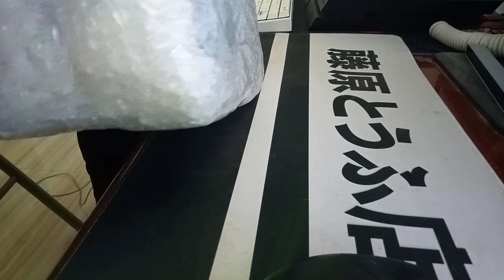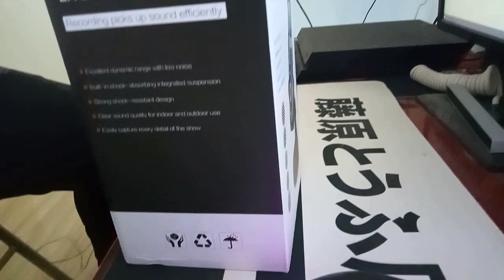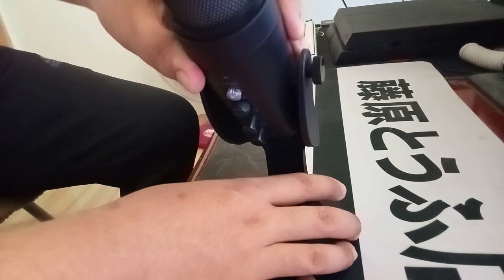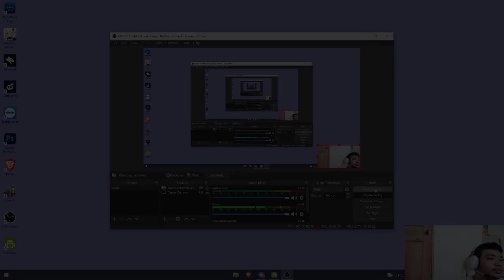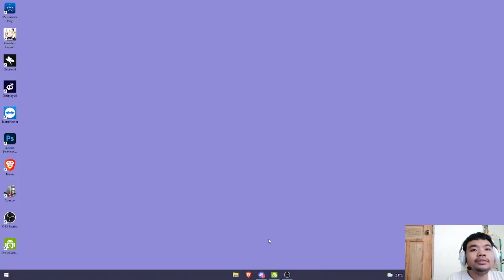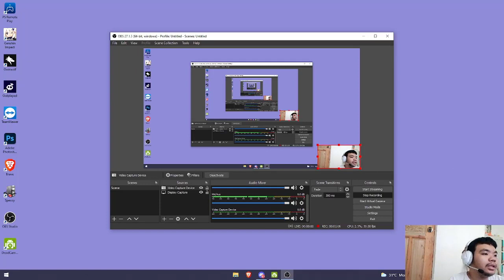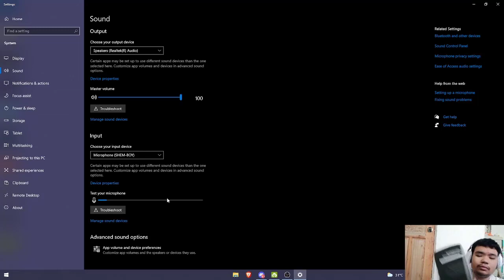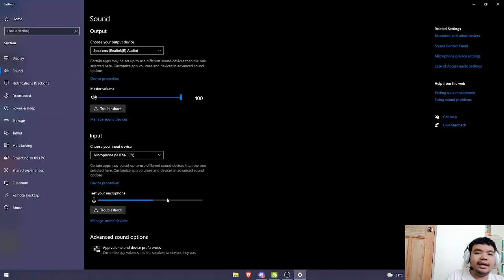JD950 RGB Usb Microphone Unboxing, Setup, and Short Review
Budget Mic from Shopee!